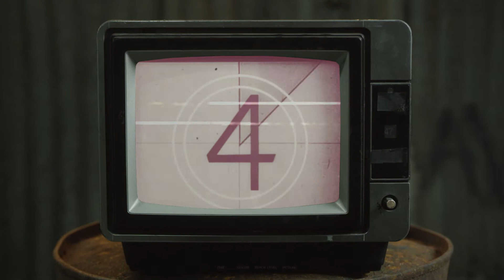The Devil's Tattoo: Arrogance and Greed [Official Music Video] The Directors Cut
Arrogance and Greed by The Devil's Tattoo.
This version of the Video has a few updates. Enjoy!